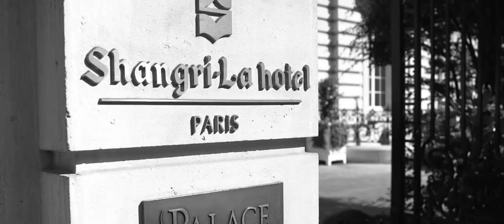Shangri - la Paris wedding film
A Shangri-la Paris wedding is always something special. When you have the mastermind Billy from Luxe Paris Events designing a stunning custom table scape in the Grand Ballroom of the Shangri-la Paris,you really have something unique.

The Grand Ballroom of the Shangri-la Paris is one of the most beautiful and ornate rooms in the whole city of Paris.

Dani and Adam share a beautiful love for eachother and you can see when they look at each other that their love is true.

Luxe Paris Events produced amazing creation for this Paris wedding, however this time they did something truly unique. The brief was to use black, as much  black as possible. The tablescape created for Dani and Adam did not disappoint.

A Shangri-la Paris wedding film by Zen Film Works

Design by Luxe Paris Events

Location – Shangri-la Paris

Still Photography – Claire Morris Photography

Intimate apparel designer – Paolo Corona